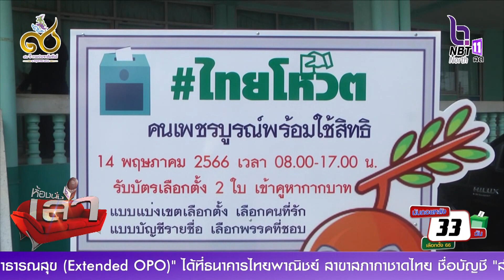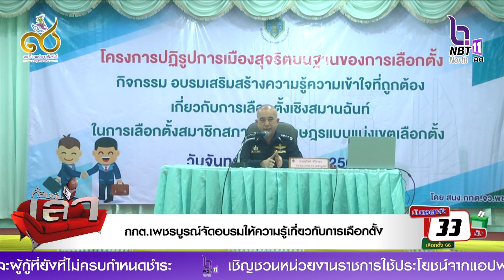กกต.เพชรบูรณ์จัดอบรมให้ความรู้เกี่ยวกับการเลือกตั้ง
กกต.เพชรบูรณ์จัดอบรมให้ความรู้เกี่ยวกับการเลือกตั้ง แก่ คณะกรรมการประจำเขตเลือกตั้ง และ ผู้สมัครรับเลือกตั้ง ส.ส.